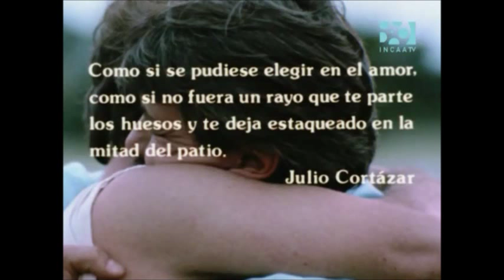Otra historia de amor - Arturo Bonin, Mario Pasik (Guilledro-1986 :))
Una pelicula del año 1986 con Arturo Bonin y Mario Pasik. El amor entre un jefe y su joven empleado... Algo muy parecido a Guilledro, pero con final feliz!

Mario Pasik (Miguel Angel Mendoza el malo en Farsantes) hace un papel de gay :))